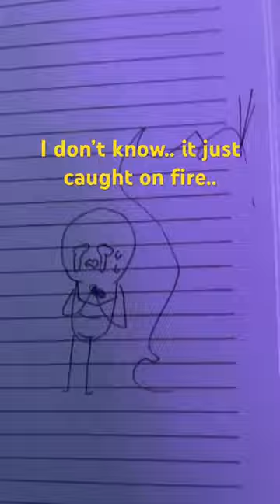This matches them a little too much